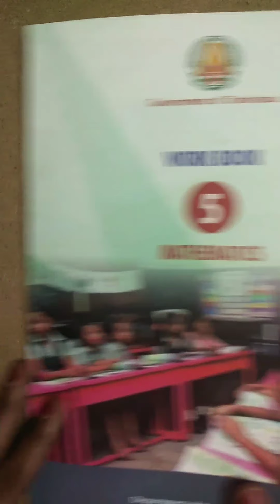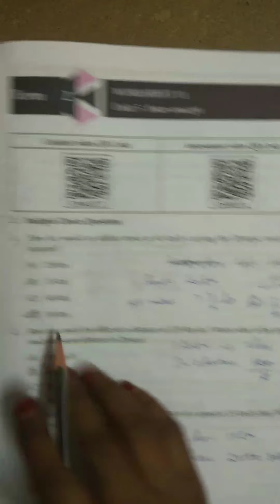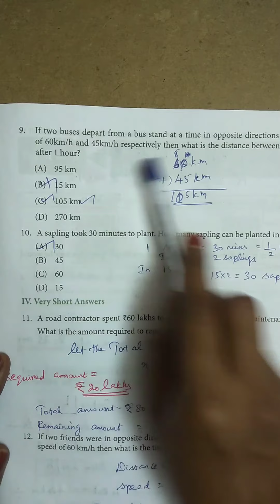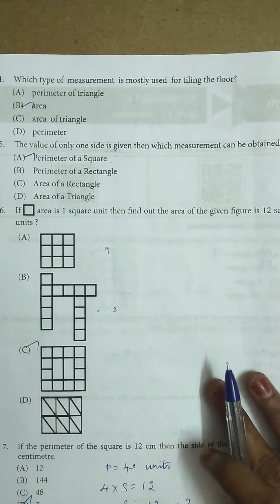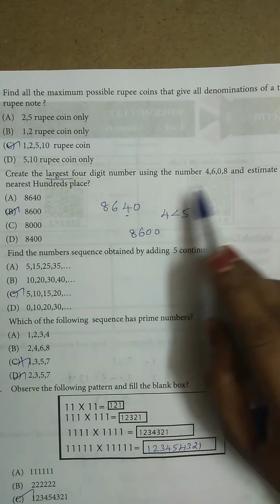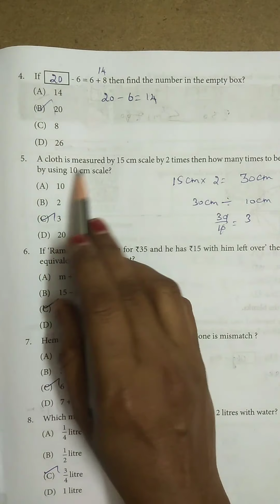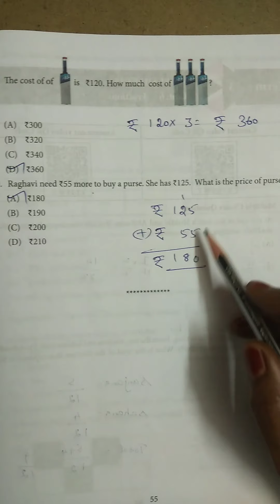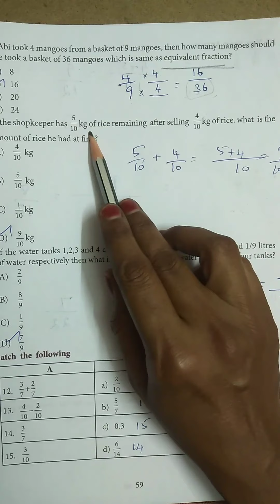5thstd MathsWorkbook|Worksheets-10 to17 answers with Explanation|5ம்வகுப்புகணக்கு பயிற்சித்தாள் விடை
Government of Tamilnadu 5th std Maths workbook-10 to 17 worksheets answers with clear explanation
|5ம்வகுப்பு கணக்கு பயிற்சிப்புத்தகம்-பயிற்சித்தாள்கள்-10 to 17விளக்கமாக விடைகள் எளிய முறையில் செய்தல்  | very clear Explanation in தமிழ் & Eng|Easy shortcuts to do